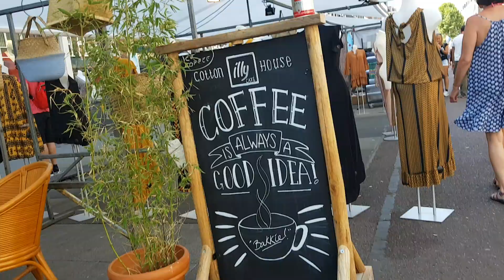Albert Cuypmarkt augustus 2018 in Amsterdam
Market in Amsterdam,The Netherlands